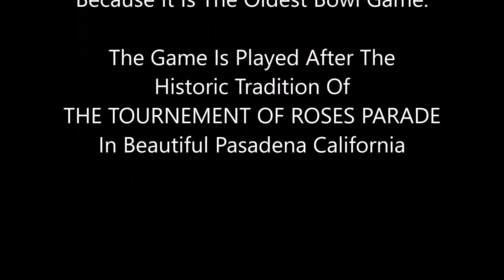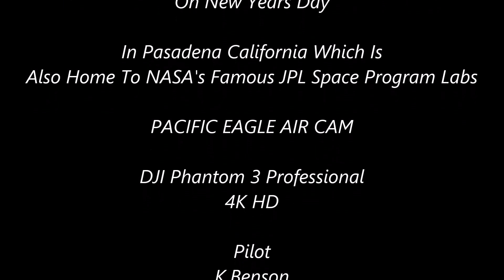The ROSE BOWL STADIUM After New Years Game 2016 4KHD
The ROSE BOWL Stadium Hosted 5 SUPERBOWLS.
This AERIAL The Day After New Years 2016.

The 102nd College Championship ROSE BOWL
Game Was Between The
STANFORD UNIVERSITY Cardinals Pac-12
Champions Of California
And The Big 10 Champions
UNIVERSITY OF IOWA Hawkeyes

The Game Is Traditionally Played
On New Years Day

Built In 1922 ,It Is The 18th Largest Stadium in
The World. And The 12th Largest

It Has Hosted The OLYMPICS And
As Stated 5 SUPERBOWLS Games Played There.
And Has Held Up to 106,869 Attendees.

The "Grand Daddy Of Them All"
Because It Is The Oldest Bowl Game.

The Game Is Played After The
Historic Tradition Of
THE TOURNEMENT OF ROSES PARADE
In Beautiful Pasadena California

STANFORD WON 45-16 Over No.5 IOWA STATE

It Was The First Meetings Of These Teams
 In College Football History

This AERIAL Was The Day After The
NATIONALLY TELEVISED Championship Game

In Pasadena California Which Is
Also Home To NASA's Famous JPL Space Program Labs

See The NEW YEARS DAY FLOATS Aerial Display Also On This Day